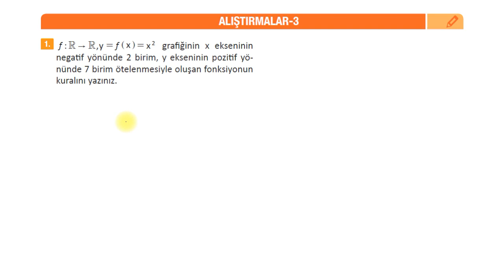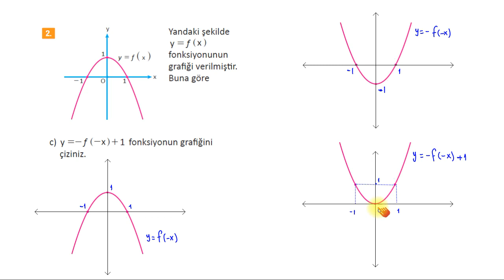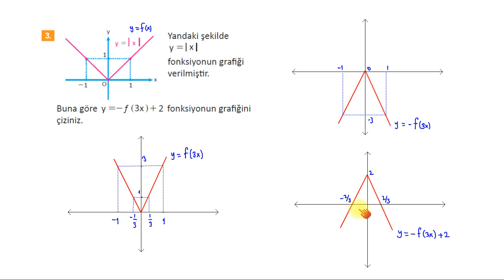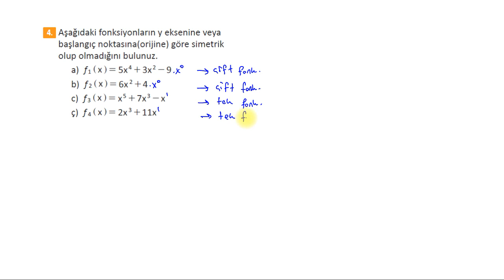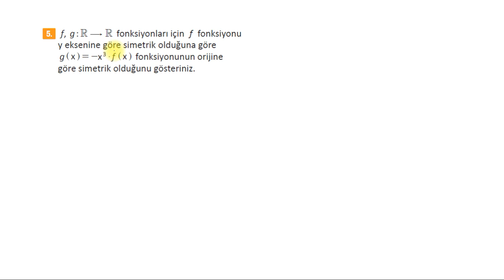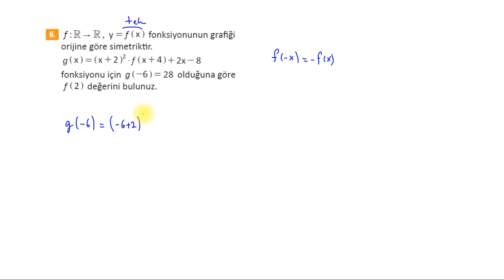Fonksiyonların Dönüşümleri Alıştırma Çözümleri - Fen Lisesi 11.Sınıf Matematik Ders Kitabı Sayfa 158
11. sınıf fen lisesi matematik ders kitabının 158. sayfasındaki Fonksiyonların Dönüşümleri konusuna ait alıştırmaların çözümleri

Matematik Lisesi olarak sizlere 9. sınıf, 10. sınıf, 11. sınıf, 12. sınıf konu anlatımları ve soru çözümleri yapıyoruz. Ayrıca YKS hazırlık öğrencileri için TYT ve AYT sınavlarına yönelik konu anlatımı ve soru çözümleri kanalımızda yer almaktadır.